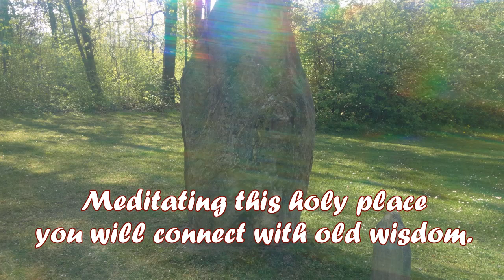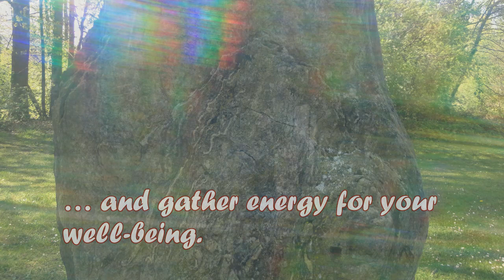Sacred stone circle: A pilgrimage to ancient wisdom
Welcome to a sacred stone circle at the border of the Lake of Neuchâtel. The stones are over 5000 years old, witnesses of ancient wisdom. Enjoy the meditation!
Idea, photos and healing sounds in tune with the cosmic octave: Petra Dobrovolny
This track is available on the DVD "Golden Healing".